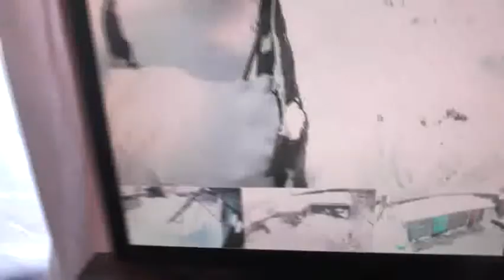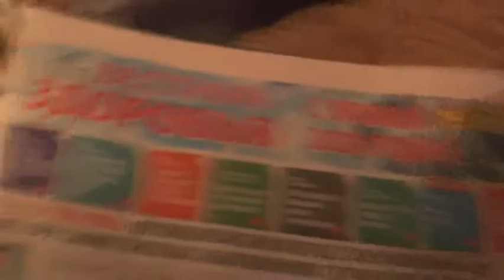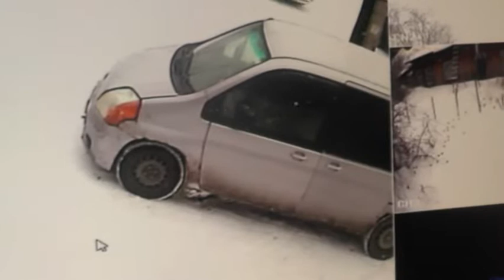№22. Прит.7:6 …однажды смотрел я …сквозь решётку. мою…. янв. 2020